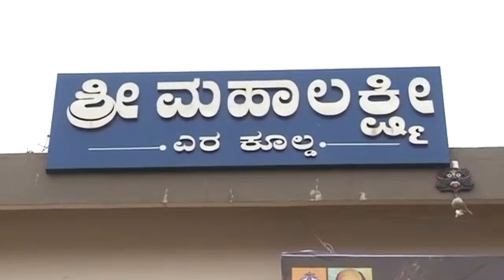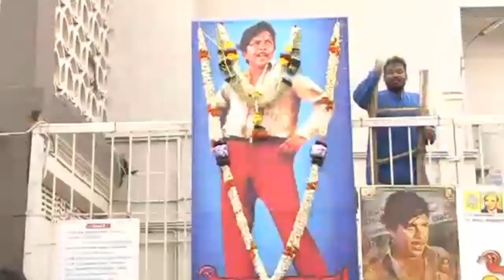ನಾಗರಹಾವು ಸಿನಿಮಾ ನೋಡೋಕೆ ಬಂದಿದ್ರು ಡಾ.ರಾಜ್-ವಿಷ್ಣು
ನಾಗರಹಾವು ಸಿನಿಮಾ ಕ್ರೇಜ್ ಗೆ ಅಭಿಮಾನಿಗಳ ಸಂಭ್ರಮ